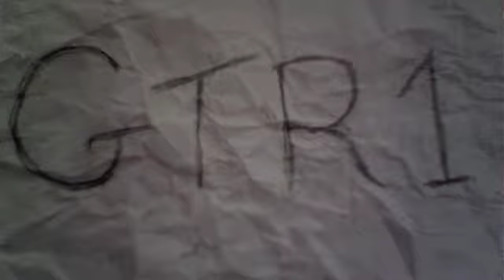Social Project 1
Mine and Angela's social project